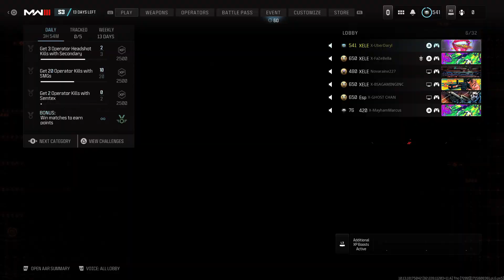Dropped a 28 bomb lol SND🔥👌💨👀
Shoulda had 30 but im a team player😏👍🔥💯